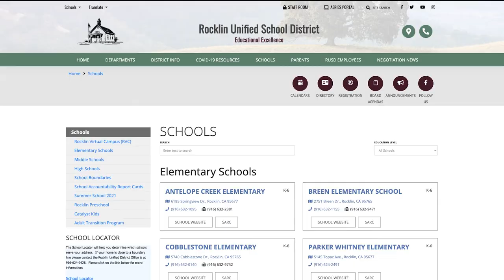The Rocklin California Whitney Ranch Community Tour - Get an Up-Close Look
If you're looking for a luxurious and spacious community to call home, look no further than Whitney Ranch!

Our beautiful community offers plenty of amenities for residents to enjoy, including a clubhouse, swimming pool, and playground. Plus, our convenient location puts you just minutes away from all the shopping and dining options you could ever need.

We know that finding the perfect home is important to you and your family.

Take a look at The Rocklin California Whitney Ranch Community Tour - Look today by watching this video!

Brandon Leon
REALOTR® eXp Realty
CalBRE#: 01874260

About Brandon Leon

Brandon Leon is a Realtor® in Roseville, California with eXp Realty.

Brandon Leon
CalBRE#: 01874260